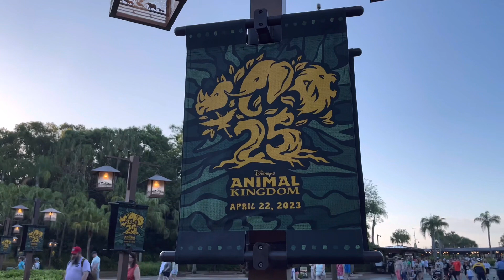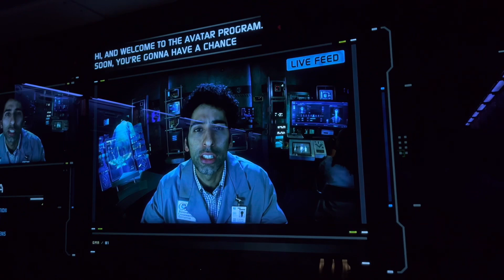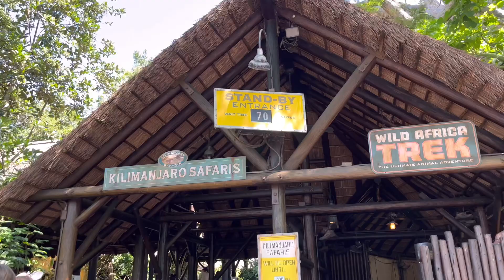The 25th ANNIVERSARY of ANIMAL KINGDOM! | Happy B-Day DAK!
Hey everyone, welcome back or welcome to It’s A Small Vlog! Today, we have a very special video, as we’re celebrating the 25th Anniversary of Disney’s Animal Kingdom! I don’t normally film at this park very often, so it was great to finally be back! This park opened 25 years ago on April 22nd, 1998. Come and join us on our adventure in this historic day in Disney theme park history!
And be sure to check out my Instagram account… the link is down below!
But what about you? Can you believe that Animal Kingdom is 25 years old? What are some of your favorites memories about the park?
That’s all for now and as always, have a magical day!
Timestamps:
00:00 - Intro
00:44 - Special Decor/Brochure
02:57 - 25th Anniversary Show
05:08 - Merchandise Craziness
05:50 - Pandora
08:31 - Animal Facts on Kilamanjaro Safari!
12:36 - Outro